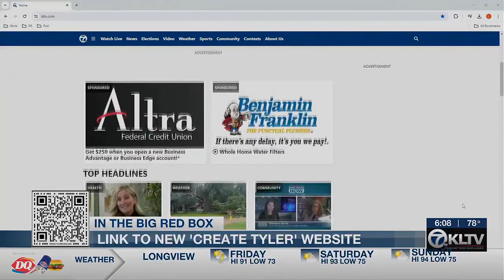Tyler mayor says city is ‘future ready’ in annual update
Mayor Don Warren shared achievements from the past year in a question-and-answer session.